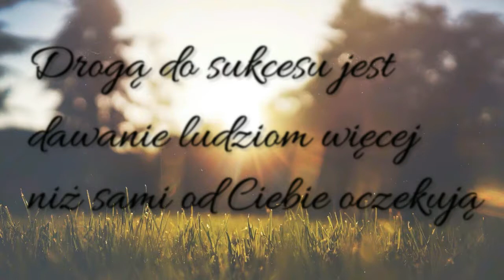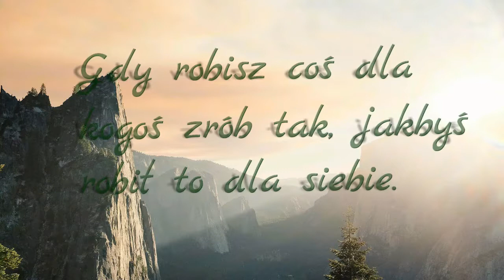Ostatnia wieczerza wykonana własnoręcznie w drewnie lipowym - Jakub Olejarz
Ostatnia wieczerza wykonana ręcznie w drewnie lipowym.
Wymiary:
100x50 - 3,5cm